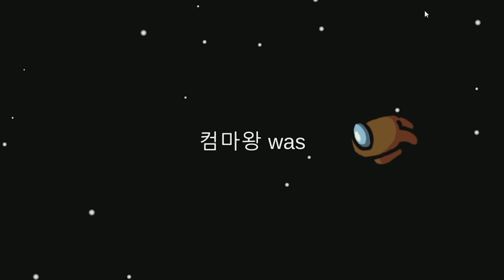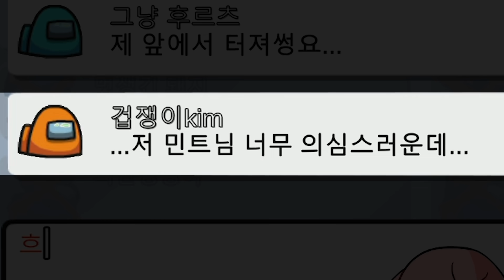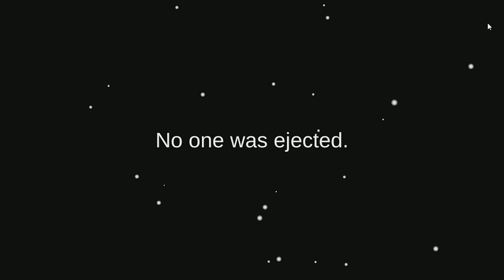시민에게 강력한 저주를 걸수 있는 새로운 직업! 저주술사 모드!【어몽어스】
▶(구)인트로 BGM : You Like It - Youtube Library
▶아웃트로 BGM : Get Outside -  Youtube Library